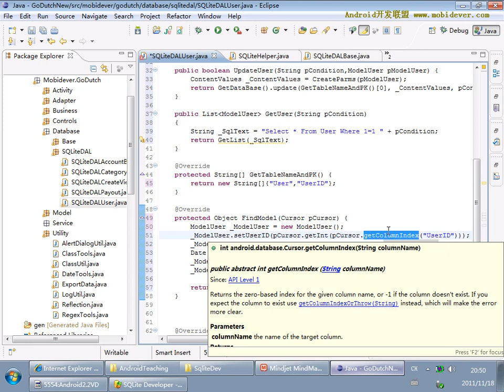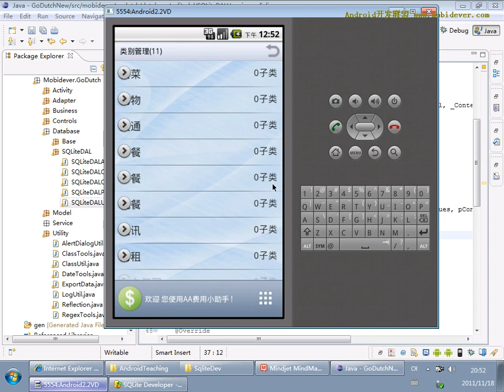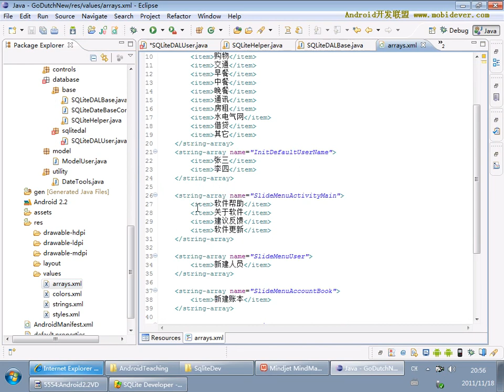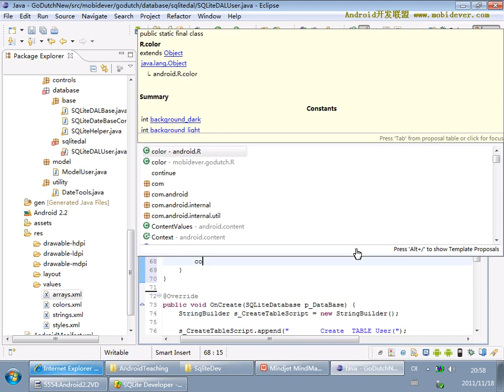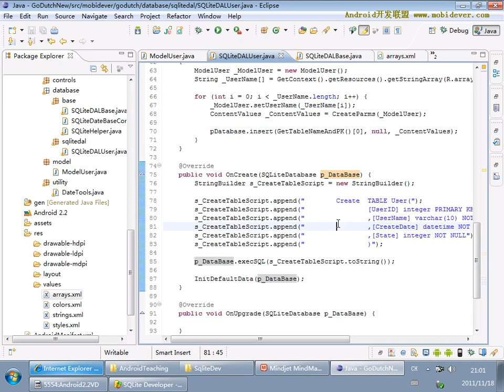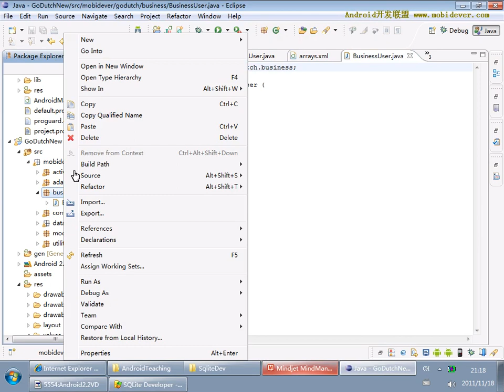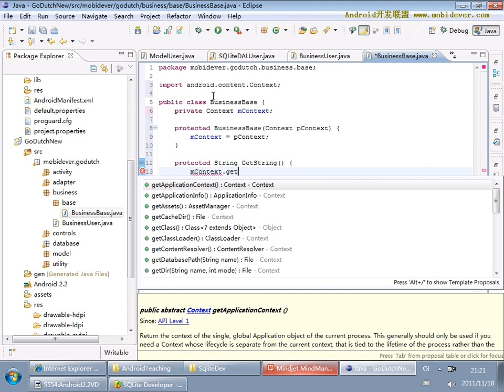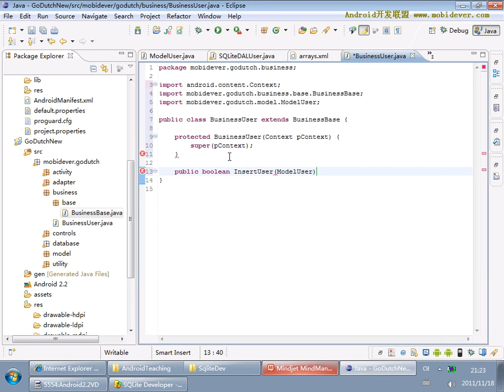Android 项目实战一：AA小助手 23 23 AA小助手项目23 实现Business实体类